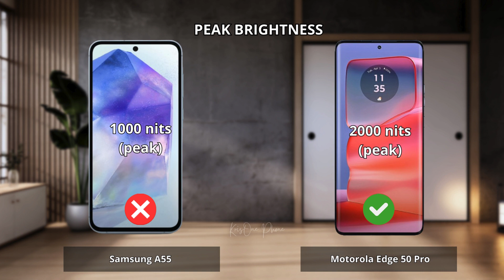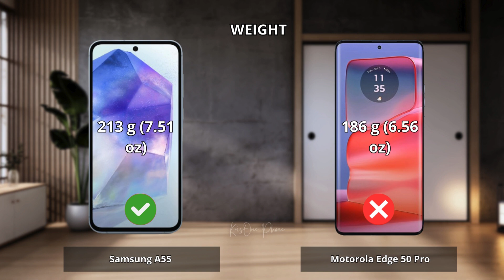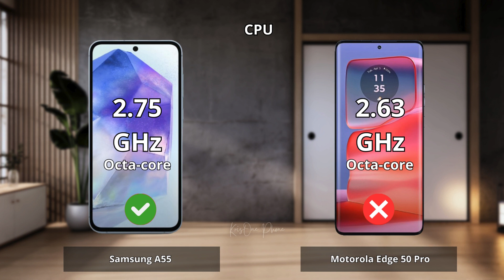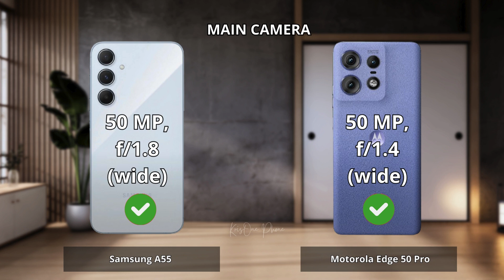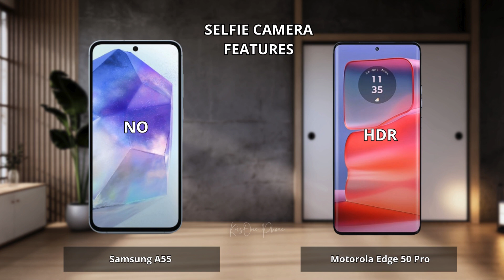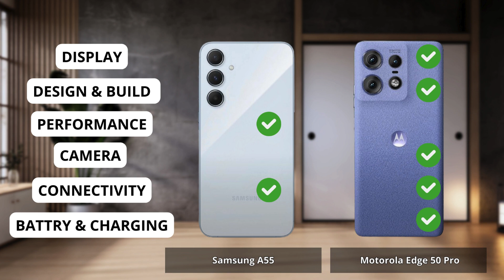Samsung A55 vs Motorola Edge 50 Pro Full comparison ⚡Which one is Best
Samsung a55 vs Motorola Edge 50 Pro | Full Comparison | Which one is best for you ? Which is the Best "PRO" Phone ?

0:00 Intro Samsung a55 vs Motorola Edge 50 Pro
0:06 Display Test Samsung a55 vs Motorola Edge 50 Pro
1:15 Desain and Build Test Samsung a55 vs Motorola Edge 50 Pro
1:58 Performance Test Samsung a55 vs Motorola Edge 50 Pro
3:05 Camera Test Samsung a55 vs Motorola Edge 50 Pro
4:36 Conectivity Test Samsung a55 vs Motorola Edge 50 Pro
5:35 Battrey and Charging Test Samsung a55 vs Motorola Edge 50 Pro
6:34 Result Samsung a55 vs Motorola Edge 50 Pro